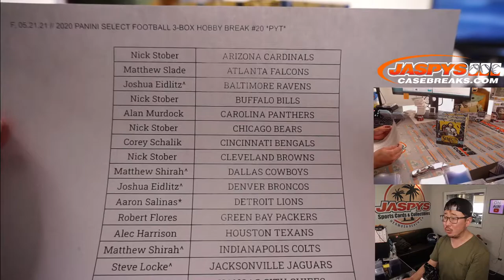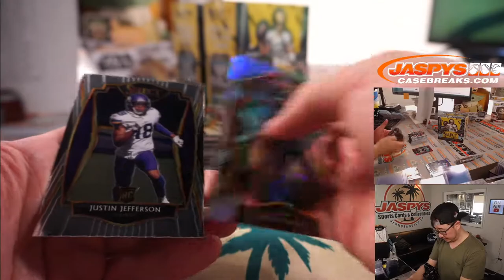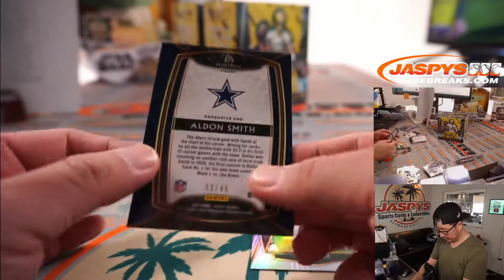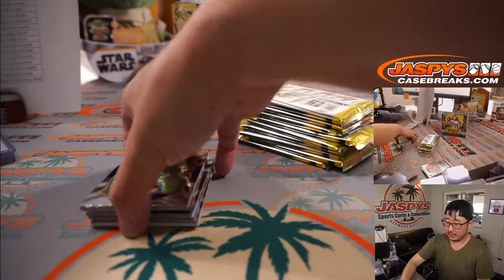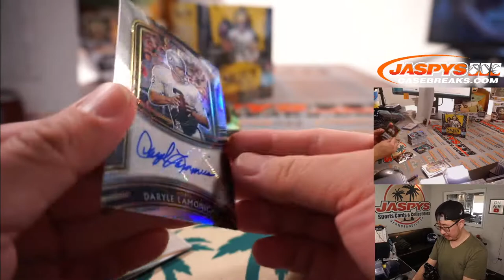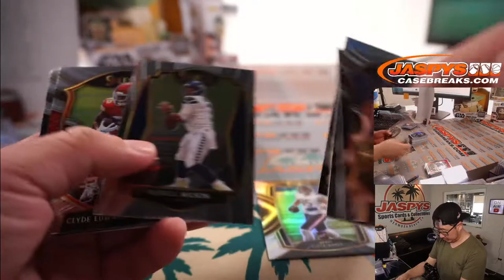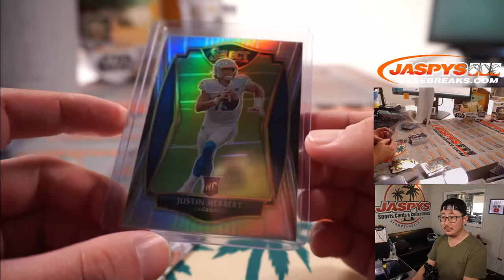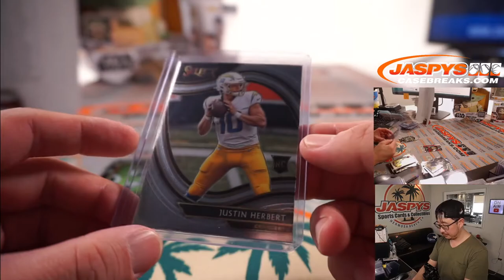F, 05.21.21 // 2020 PANINI SELECT FOOTBALL 3-BOX HOBBY BREAK #20 *PYT*